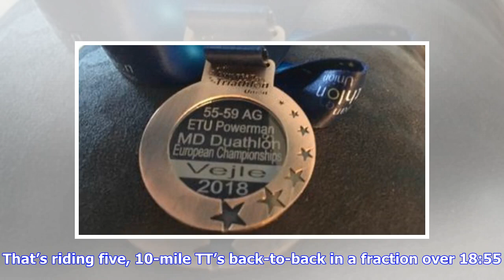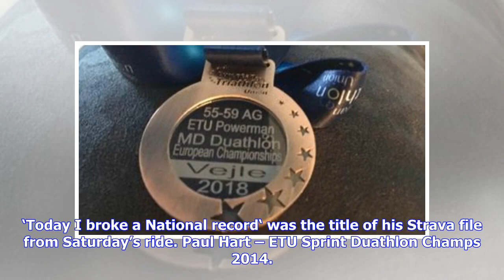Breaking News | ‘Triathlete’ breaks 50-mile Time Trial Competition Record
Just a week after Marcin Bialoblocki broke the Competition Record for 25-miles with a staggering time of 42:58 on the notoriously fast (and net downhill) R25/3H course in South Wales, the ever-increasing speeds on the domestic time trial scene continued with another record this weekend, with new best figures for 50-miles. Held since 2014 by Matthew Bottrill (who has raced triathlon events himself in recent years, and coach to the likes of Tim Don, Will Clarke, Lucy Charles and Susie Cheetham), t...